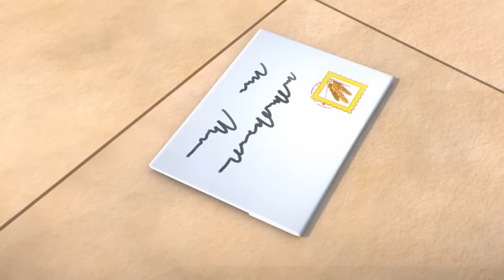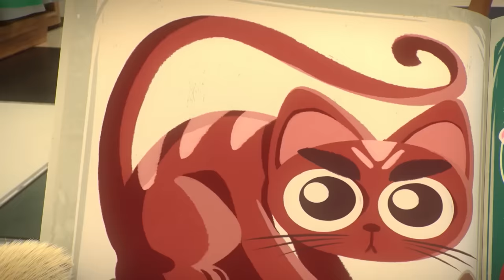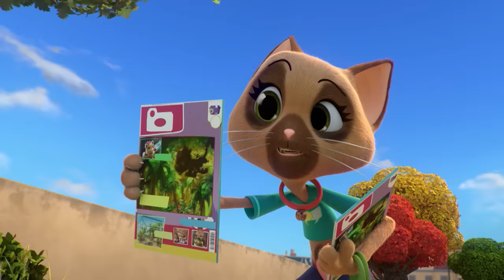44 Gatos | Super Maratona com Pilou e Meatball!